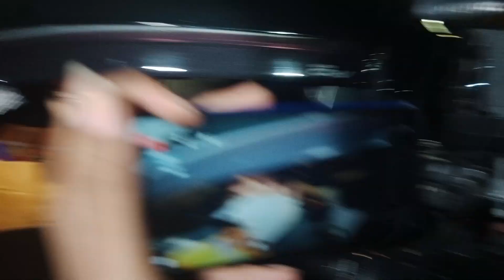TEGAS JAWABAN RIZKY BILLAR SOAL DIKAITKAN INISIAL R DENGAN RAFAEL ALUN